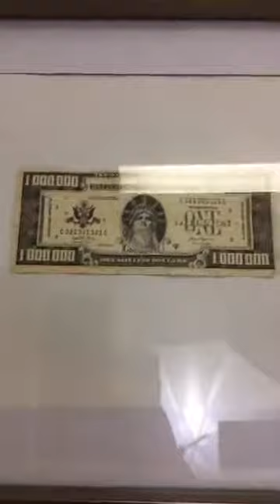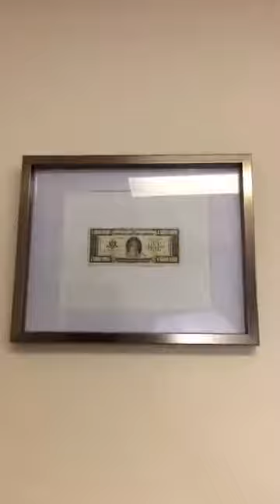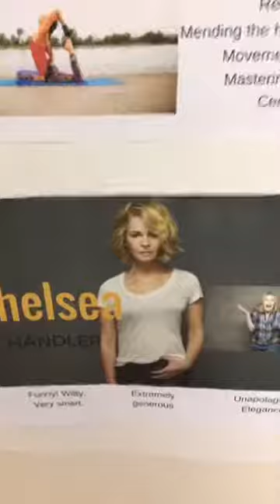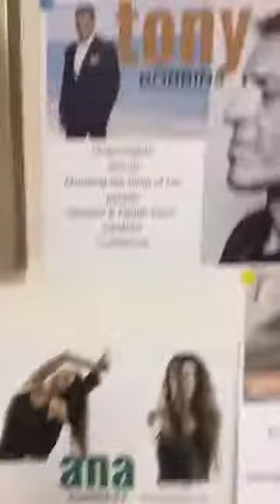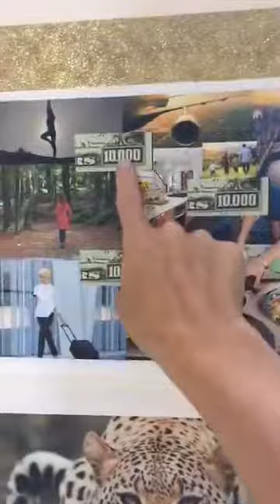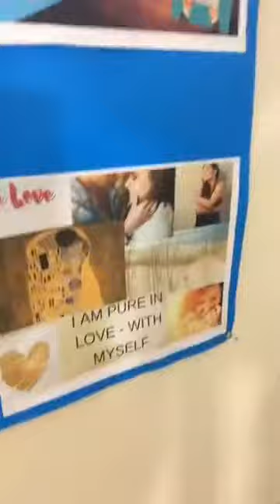Visualize Yourself to Success!